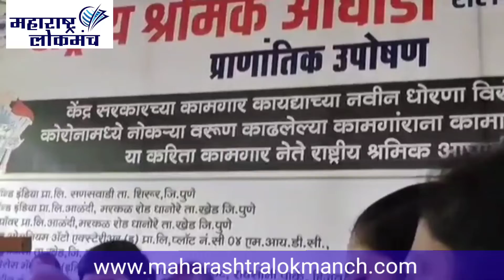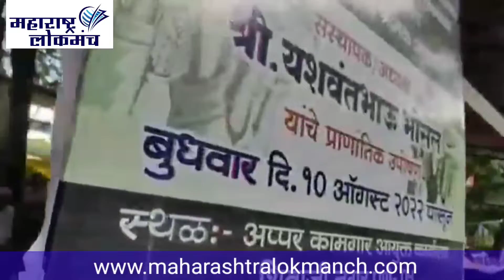Pune | Yashwant Bhosale| Hunger Strike Continues On 11th Day Against New Labour Law Policy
केंद्र सरकारच्या कामगार कायद्याच्या नवीन धोरणामुळे कामगारांचे संरक्षण धोक्यात आले आहे. येत्या जानेवारी महिन्यात हा कायदा महाराष्ट्रात लागू झाला तर कोणत्याही कामगार किंवा नोकरदाराला कायमस्वरूपीची नोकरी मिळणार नाही. शिवाय अनेक कामगारांच्या नोकऱ्या जातील. हा नियम केवळ या कामागारांपूरता मर्यादीत नसून पुढे याचे परिणाम इतर खाजगी व सरकारी क्षेत्रावर देखील होणार आहेत. परिणामी कामगारांचे मूलभूत हक्क देखील हिरावून घेतले जातील. म्हणून राज्यशासन व विरोधी पक्षाने या कायद्याची परिणामकरकता लक्षात घेवून हा कामगार कायदा राज्यात लागू करू नये, अशी मागणी राष्ट्रीय श्रमिक आघाडीचे अध्यक्ष यशवंतभाऊ भोसले यांनी केली आहे. तसेच कोरोना काळात नोकरी वरुन  काढण्यात आलेल्या कामगारांना उच्च न्यायालयाच्या आदेशानुसार पुन्हा कामावर घेतले जात नाही तो पर्यंत उपोषण सुरू ठेवण्याचा निर्धार ही भोसले यांनी व्यक्त केला.